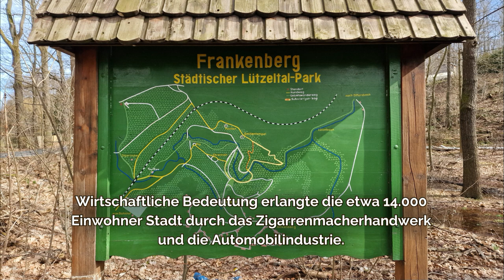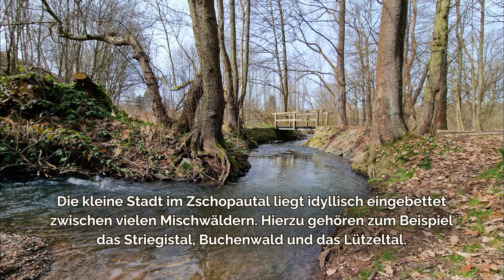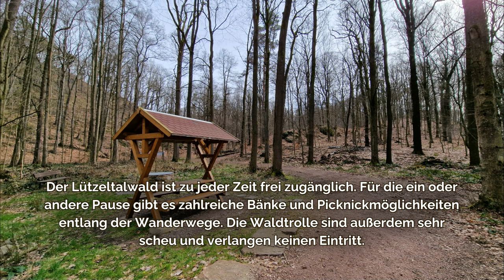#248 Wanderung im Lützeltal bei Frankenberg, Sachsen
Möglichkeit 2 mir unter die Arme zu greifen: Ihr könnt gern ein paar Euro an mein PayPal-Konto senden.
Für Leserbriefe habe ich folgendes Postfach eingerichtet:
Auf-Entdeckertour
Postfach 1105
09070 Chemnitz

Die Fotos wurden mit einem Samsung S22 ultra aufgenommen:

Wanderung im Lützeltal

Navi-Adresse (Ausflugsziel): Zur Rußbutte, 09669 Frankenberg/Sa.
Navi-Adresse (Parkplatz): Einen kleinen Parkplatz gibt es z. B. an einem Abzweig der Straße „Zur Rußbutte“, kurz bevor es wieder auf die „Hainichener Straße“ geht.

Dauer Wegstrecke (vom Parkplatz zum Ziel): Direkt
Dauer der Besichtigung: ca. 2 bis 3 Stunden
Gesamtdauer (inkl. Rückweg): ca. 2 bis 3 Stunden

Kinderfreundlich: Ja
Rollstuhl / Kinderwagen geeignet: Für den Rollstuhl oder auch für den Kinderwagen ist eigentlich nur der Hauptwanderweg geeignet, wobei es auch hier teilweise mal etwas schwierig mit dem fahren werden könnte. Vor allem dann, wenn es gerade erst geregnet hat und noch alles sehr nass ist.
Hunde erlaubt: Ja

Öffnungszeiten: Ganzjährig, rund um die Uhr

Eintrittspreis: Kostenfrei

Sonstige Hinweise: Beachtet bitte eventuelle Waldbrandgefahrenstufen und sucht euch nach einem Waldspaziergang immer auf Zecken ab, vergesst dabei auch euren Hund nicht.

Die im Video verwendete Musik stammt von youtube und ist von:

Track 1: Ashley Shadow (Basic Majesty)
Track 2: Silent Partner (True Love)

Viel Spaß beim Besuch des Lützeltals.